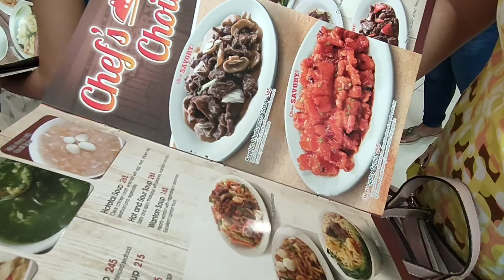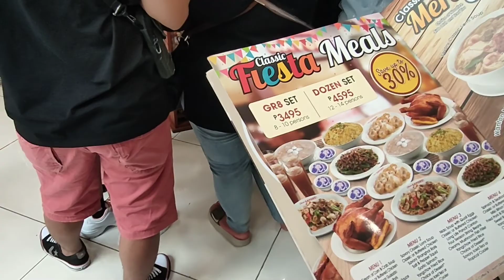CLASSIC SAVORY MUKBANG AT MOA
Helo mga palalabs another travel vlog mukbang for todays video❤️
Pls join and watch our MOA TOUR  plus CLASSIC SAVORY MUKBANG subrng sarap ng foods you must try❤️❤️
Hope you enjoy mga palalabs❤️
God bless🙏